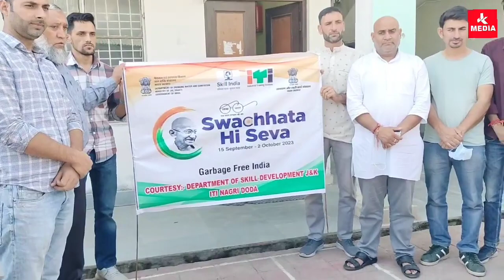Swachhta Hi Seva Programme Conducted by all government and non-government institutions in Doda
Swachhta Hi Seva Programme Conducted by all government and non-government institutions in Doda district.